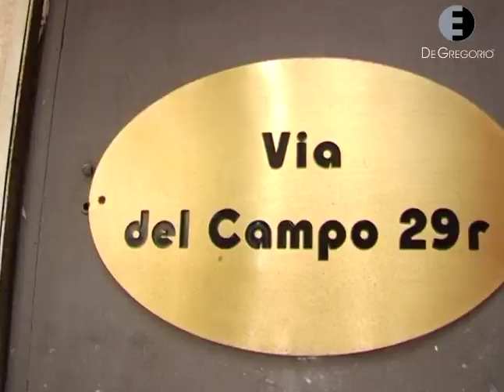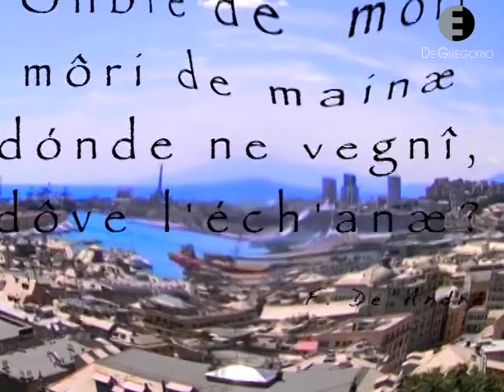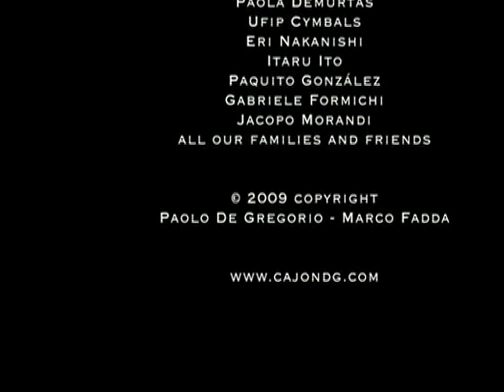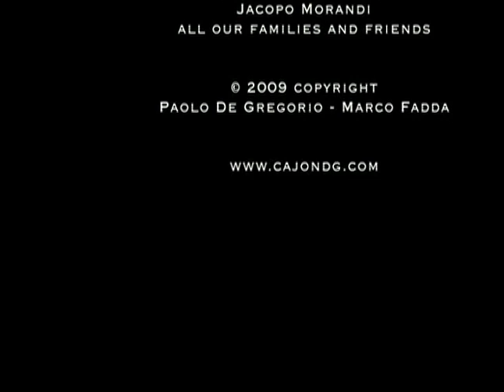Marco Fadda - Cajon Power -Ghesemmo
Bonus content from the tuitional cajon method by Marco Fadda, produced by DG De Gregorio.
Documentary featuring Giovanni Hidalgo, Billy Cobham, Stefano Bollani, Riccardo Tesi, Gilson Silveira, Ellade Bandini, Dado Sezzi, Lorenzo Gasperoni, Paulinho Lemos, Dinga, Paolo De Gregorio.